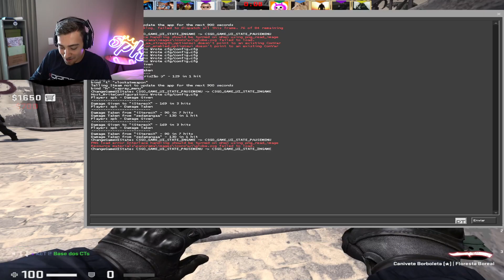SPK E A SENSI DE MILHÕES 👌